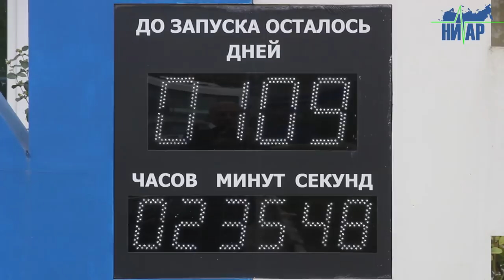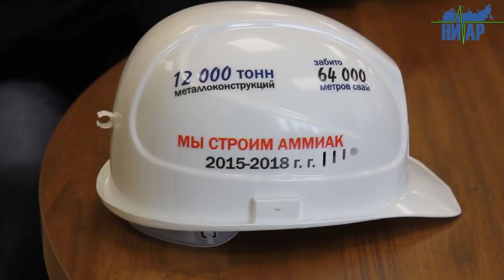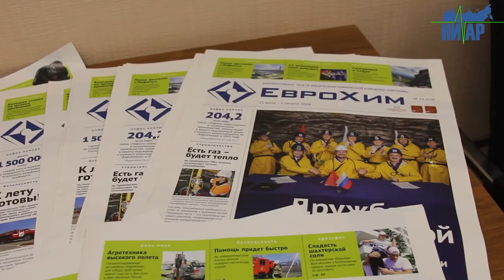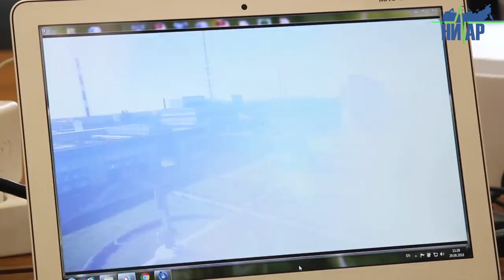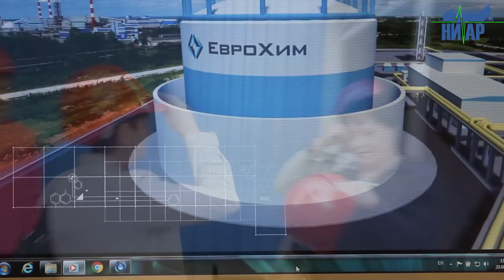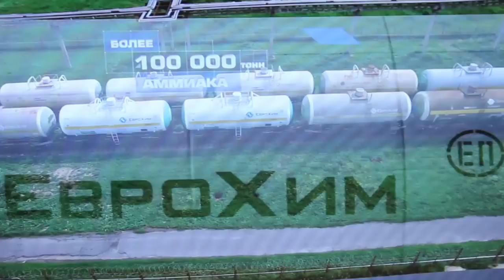АО «ЕвроХим-Северо-Запад» начинает запуск завода в Кингисеппе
Общественные активисты и представители СМИ Кингисеппского района по приглашению АО «ЕвроХим-Северо-Запад» посетили строительную площадку производства аммиака на этапе предпусконаладочной подготовки и проведения пусконаладочных работ. Они встретились с руководством и ведущими специалистами предприятия, которые рассказали о комплексе мероприятий по проверке и подготовке смонтированного оборудования к дальнейшей эксплуатации, отметив, что запускается первое в России высокоэффективное производство аммиака по самой современной технологии.